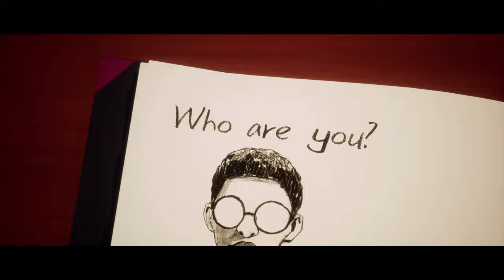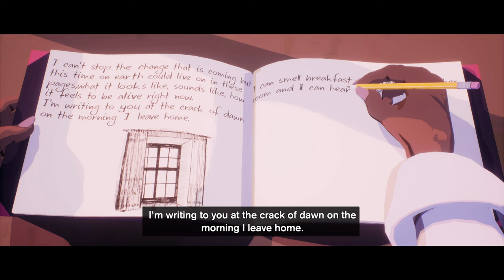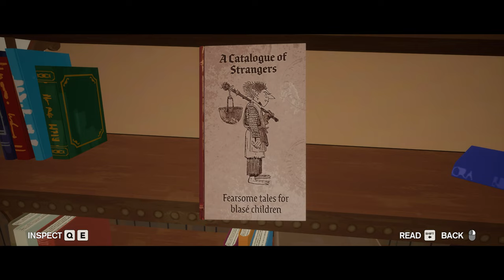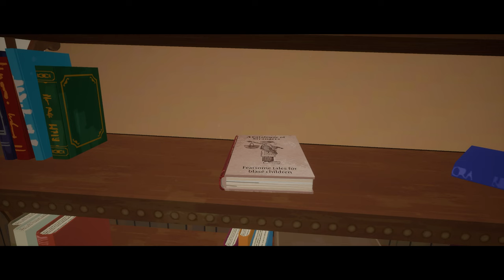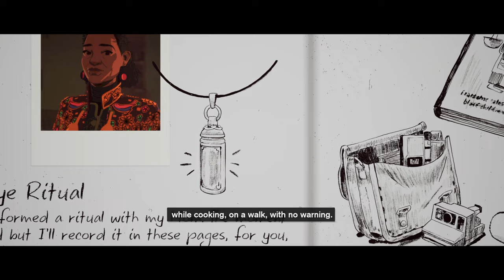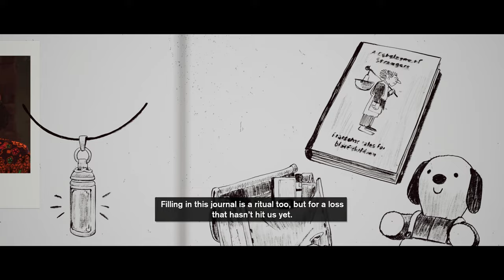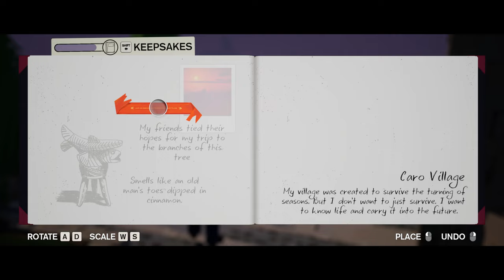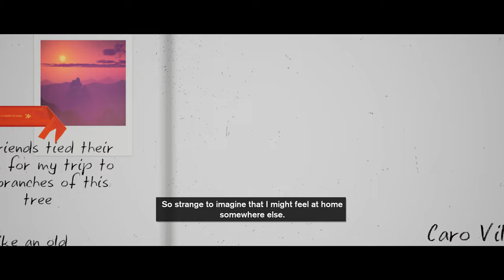Beautiful Game! ~ SEASON: A letter to the future #1 ~ Let's Play Indie Games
The beginning of SEASON. Beautiful, absolutely beautiful.

SPECS:
Gaming Laptop ~ Asus g17
Ryzen 9
RTX 3060
32GB RAM

Gaming PC
Intel i7-3770
32GB RAM